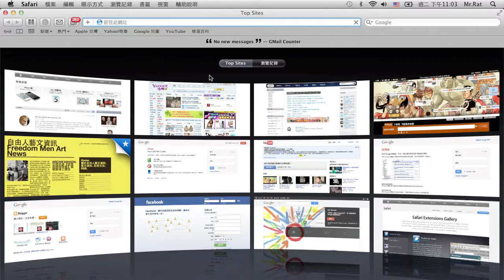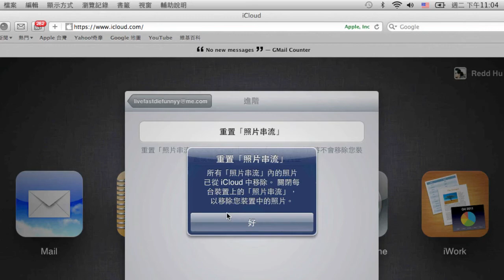輕鬆學：取消照片串流的功能 [Mac 教學]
iCloud 中，相片串流的功能，可以為我們帶來許多便利。相對的，這項功能有的時候方便過頭了，不管你有什麼原因，你都可以登入iCloud的網站去取消照片串流的功能。